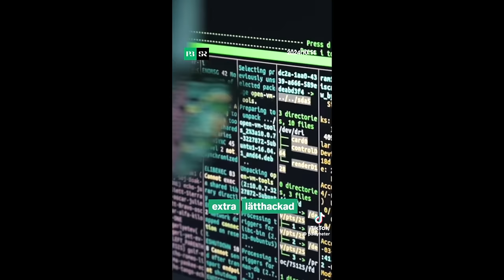Galet svartsjuk & dammsuga upp en fågel!? | KDR? #45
Josefins svartsjuka när den var som värst och Evelines oerhört briljanta idé att damsuga upp en fågel... Josefin har dansat i VM och lokalen började utrymmas i panik. Ett snuskigt tips när man glömt hundbajspåse, robot damsugare attackerar djur och att lämna folk på "läst".

Instagram♡ Josefinottossons & Evelineberglow & Kandurelatera_podd
Tiktok♡ Josefinottossons & Evelineberglov & Kandurelatera